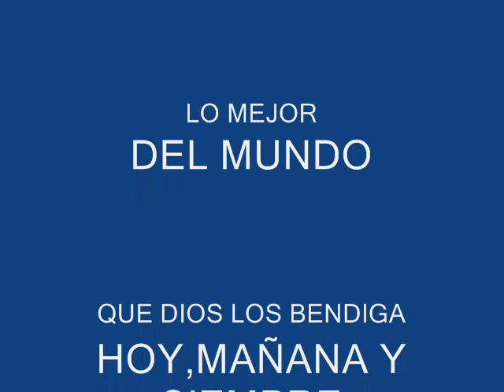LAS FOTOS DE LA NENA